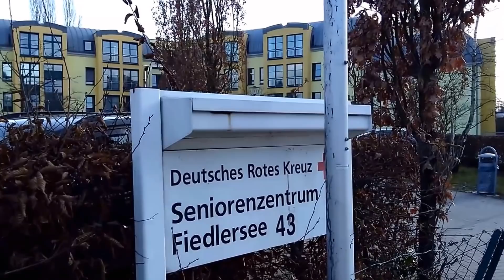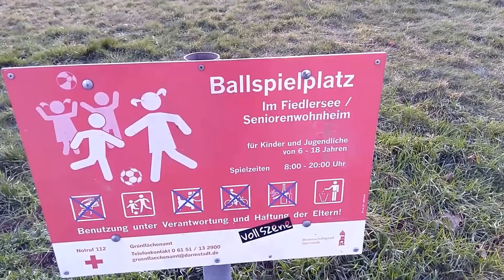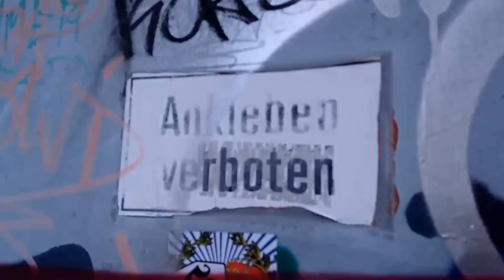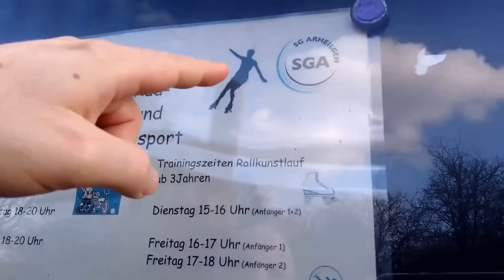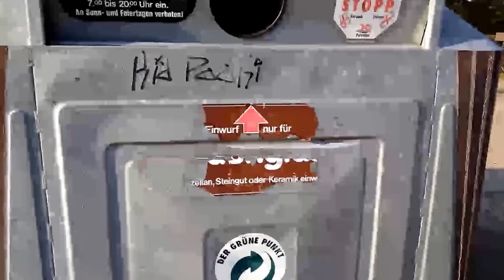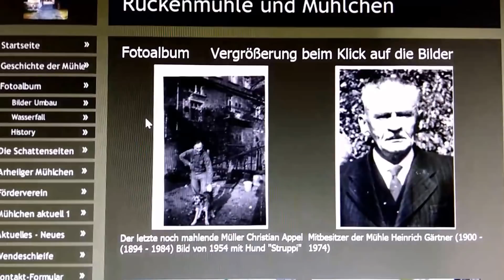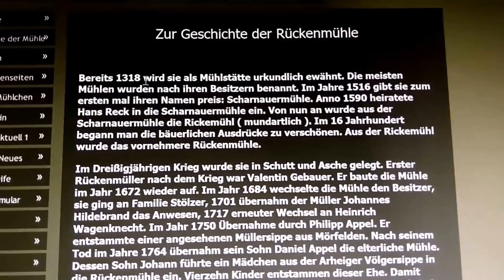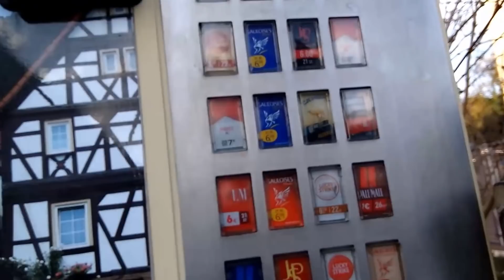ดีใจมีแสงแดดพากันเดินเที่ยวรอบหมู่บ้าน ในดาร์มสตัส เฮสเสนเยอรมนี